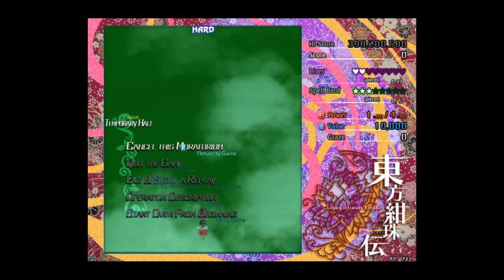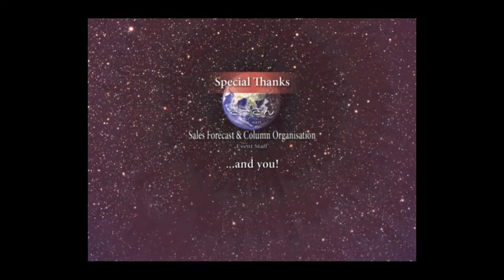Touhou 15 - LoLK (Legacy of Lunatic Kingdom) - Hard - Reimu - No Bomb - 1cc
This did not really take that long. When I originally started playing this and practising, there came a point where it was rather difficult for me and I decided to take a break. I've only came back more recently and the practice was pretty fast by comparison.